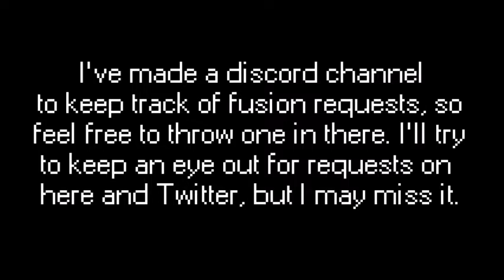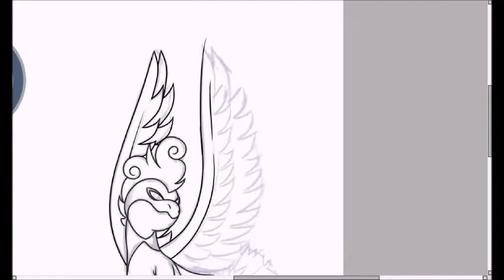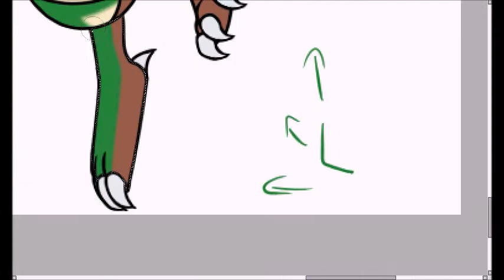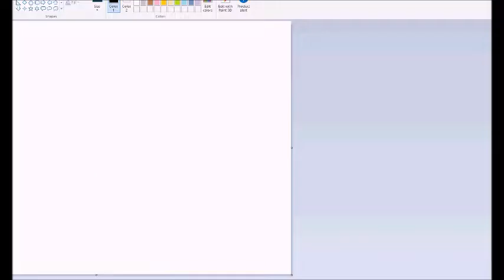Weekly Tactics - Ho-oh/Quilava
*Slaps wings on it* ITS FUSED!

Songs: Koven - Looking For More [NCS10 Release]